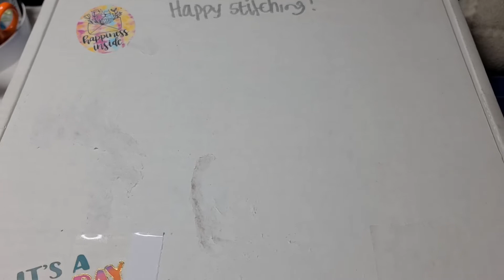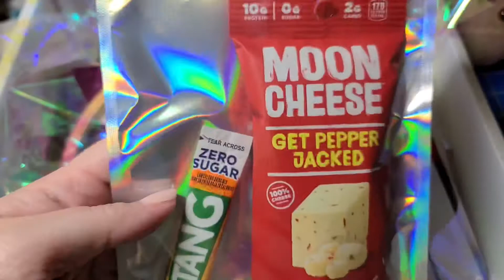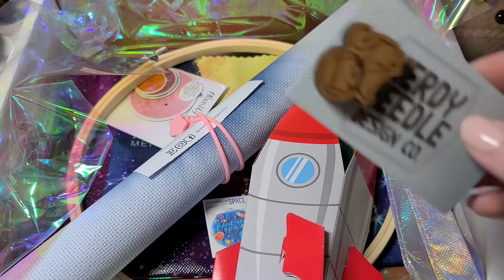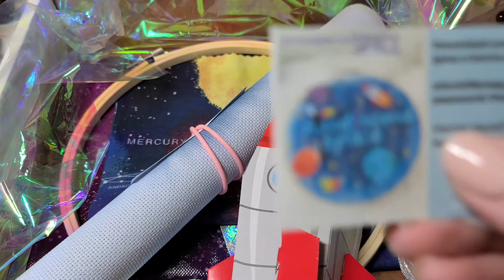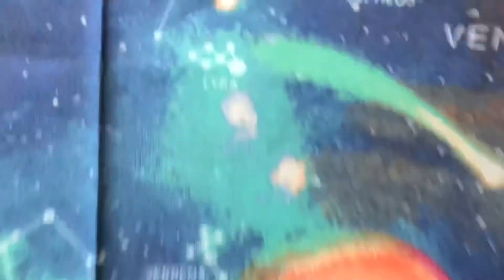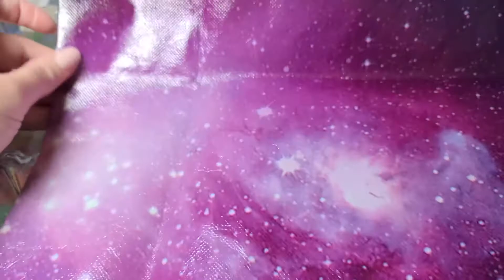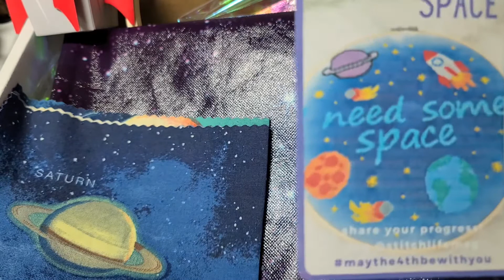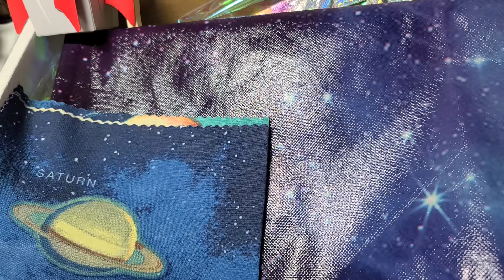StitchLife Magazine April/May Unboxing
StitchLife on YouTube